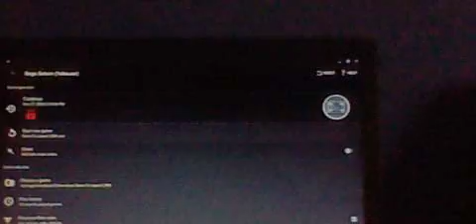Sonic R (Sega Saturn)